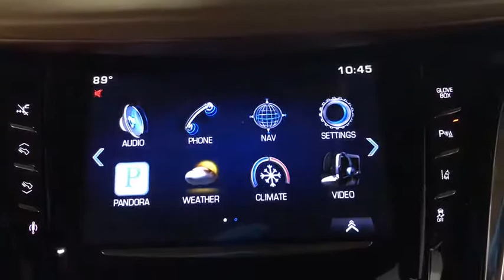2015 Cadillac Escalade Miami Shores, Aventura, Miami Beach, Miami Lakes, Miami, FL P1248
White Diamond Tricoat Used 2015 Cadillac Escalade available in Miami Shores, Florida at Tropical Chevrolet. Servicing the Aventura, Miami Beach, Miami Lakes, Miami, FL area.
2015 Cadillac Escalade Platinum Edition - Stock#: P1248 - VIN#: 1GYS3PKJ1FR717164

Tropical Chevrolet
8880 Biscayne Blvd

White Diamond Tricoat 2015 Cadillac Escalade Platinum Edition RWD 8-Speed Automatic Vortec 6.2L V8 SIDIbrbrRecent Arrival!brbrAwards:br  * 2015 KBB.com 10 Best Luxury SUVsbrbrbrReviews:br  * Shop here if you need your SUV to carry up to eight passengers, all of their stuff, and tow up to 8,300 pounds. Not only can you do all that, but youll look good while doing it. Source: KBB.combr  * Available seating for up to eight passengers; strong V8 power; stout towing capacity; quiet interior. Source: Edmundsbr  * The well-recognized Escalade has been among the Kings of the SUV family for years. For 2015, the much loved SUV has been revamped and upgraded. The classic, eye-catching look of the Escalade remains unchanged, riding high on it's traditional body-frame. But for some it's on what's on the inside that counts. The all new interior is wrapped in a wealth of perforated leather, prominent stitching and genuine wood, while tiered surfaces demonstrate a level of detail and craftsmanship unmatched in previous generations. The dash and instrument panel are anchored by the flashy CUE multimedia system and its 8-inch touchscreen interface. CUE uses proximity sensors to activate common options and controls as the user's hand approaches. Opt for the larger 12.3in and embrace the HD graphics. The front and rear ends use steeply stacked vertical layouts for the standard LED headlights and taillights, and Cadillac's grille design is presented in its largest form yet. The Escalade also carries over a 6.2-liter V8, this one comes from the latest generation of direct-injection engines, with output increased to 420HP and 460 lb-ft of torque. This combination combusts in a freight train-like pull when you hit the throttle. The base rear-wheel-drive Escalade can tow up to 8,200 pounds  making it useful for those who aren't afraid to get a little dirty. Escalade's new technologies include safety features to help protect occupants at all times; front and rear automatic braking relies short-range radar technology and ultrasonic sensors to help avoid front and rear low-speed collisions. Driver Awareness packages include Forward Collision Alert, Lane Departure Warning System, and the patented Safety Alert Seat, which uses directional vibrations to alert the driver to potential crash threats. Source: The Manufacturer Summary